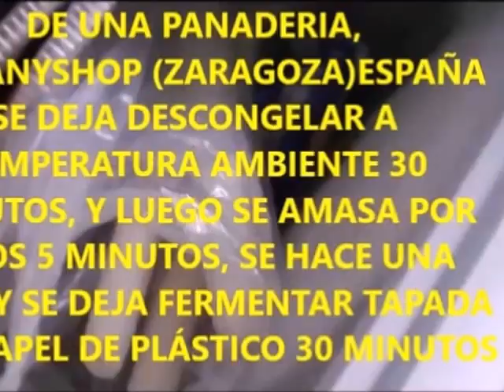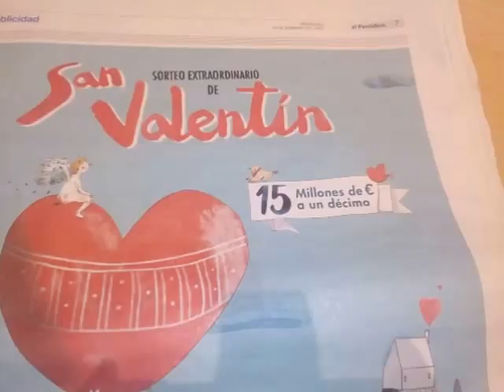PIZZA,hecha de pasta lista congelada, como amasarla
esta masa congelada, es una masa lista ya, pero primero se descongela a temperatura ambiente sobre unos 30 minutos y luego hay que amasarla sobre 5 minutos, echando un poquito de harina y unas gotas de agua, y dejándola luego cubierta para que crezca (fermente) y ya entonces podemos trabajar la masa para alisarla con un rodillo, ( si no teneis a mano, podeis usar una lata de conservas o similar  como si fuesen un rodilla, una vez puesta sobre papel vegetal es cuando se termina de extender y ya poned los ingredientes.